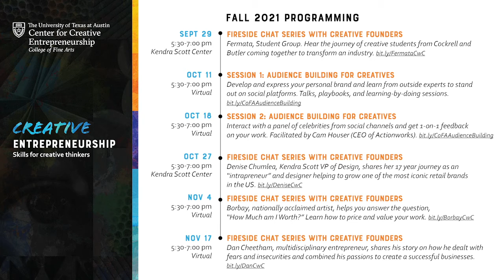Audience Building for Creators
Promo video for Audience Building for Creators. Facilitated by Cam Houser.